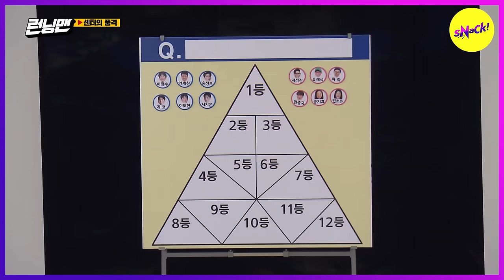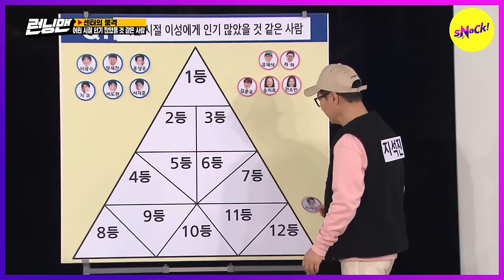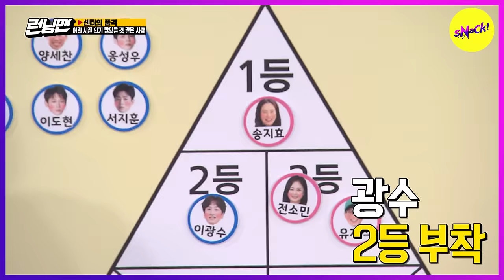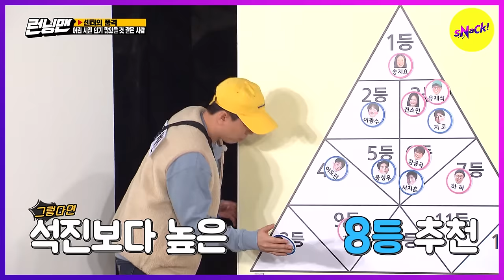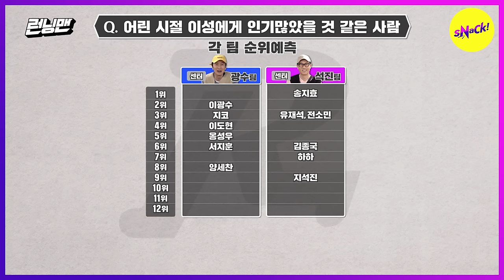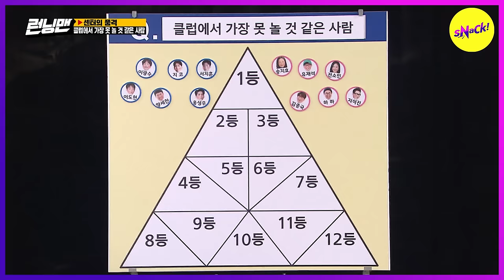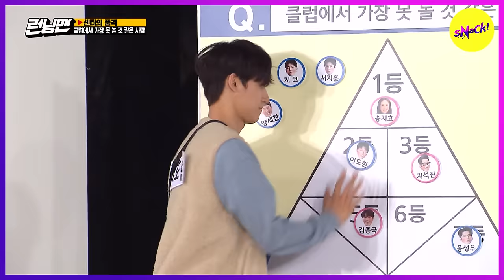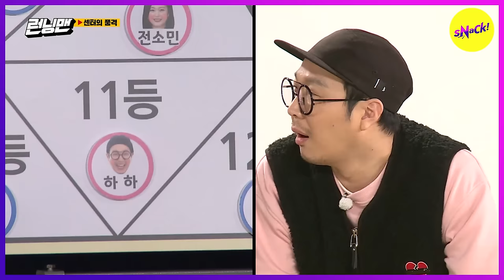[RUNNINGMAN] - I wasn't going to say this...- Then don't say it.(ENGSUB)